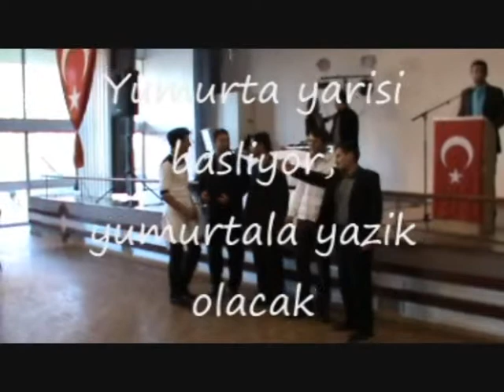Konuklar Kasabasi Fransa Dernegi 2011 Senligi 3.wmv